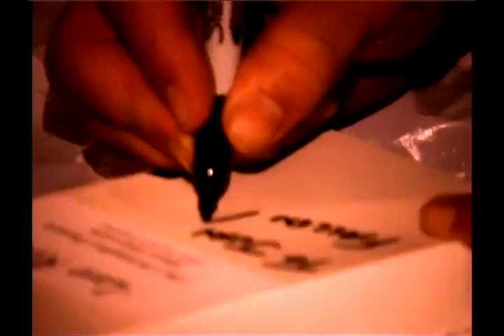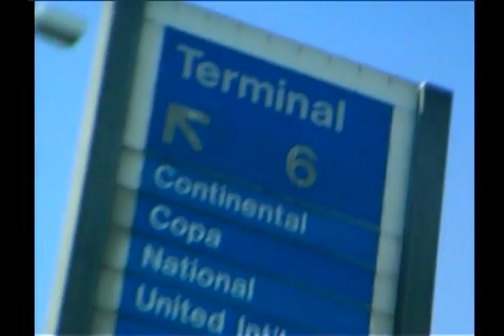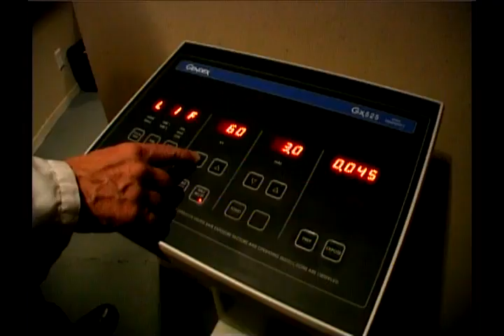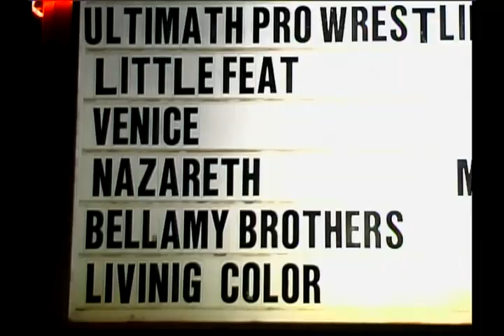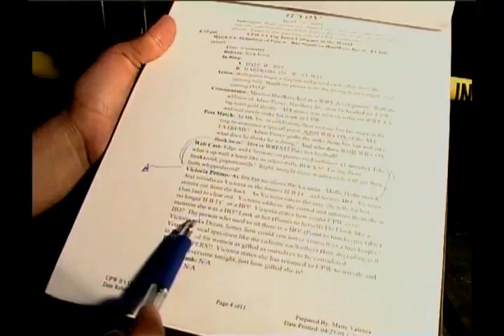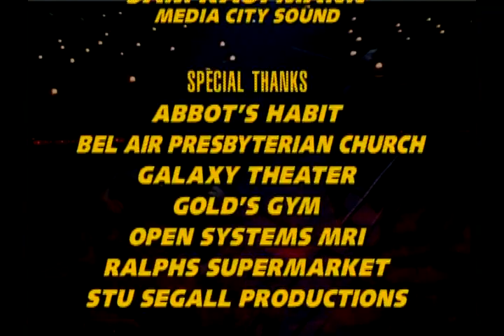BODY SLAM (2001 Indy Wrestling Doc)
No, this is not the Dirk Benedict movie of the same name. This is a TLC documentary from 2001 about indy wrestling (focused somewhat around the UPW) that I couldn't find archived anywhere. Not sure if this is exactly a sequel to the other UPW documentary on Discovery Channel from 2000 (Inside Pro Wrestling, featuring a young John Cena, the announcer from Monster Garage and a bunch of others), but I assume this was made because of the interest in that. If you dig Christopher Daniels, he's here. Heidenreich is on the cover, so I guess he's here, too.

Hope everyone enjoys this; I had to buy it twice as my VCR ate the first tape. You may actually be seeing it before me; I haven't had a chance to watch it yet.

By the way, I just wanted to thank everyone for my channel having over 1,000 subs! That seems ridiculous to me, especially as my uploads are extremely erratic and really only cover wrestling or comics.